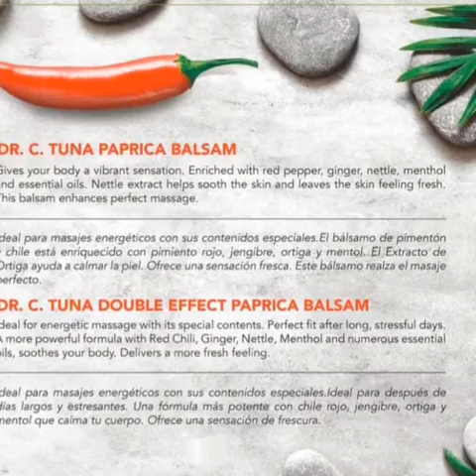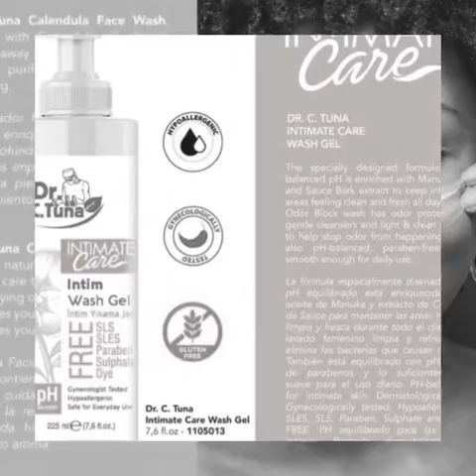The Farmasi 2020 Catalog is finally here!🌟 January till March will be amazing on BrandiIaria.com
Oh My God, you Guys!

The 2020 Catalog of Farmasi is out and I’m just overwhelmed!
January till March is going to be soooo good!

So much Goodness! I took the liberty and produced a little Trailer for it? Do you like it? If so, tell me what you like best in the Comments!

About Me:

• Founder-FARMASI
• Veteran’s Wife
• Proud Mama
• Christian
• Survivor
• Dog Lover

About my Company:

Farmasi is an international beauty and personal care manufacturer, retailer and direct selling company in Beauty, Personal Care, Households and Wellness, and accessories product categories.

Long ago, we started our journey as a pharmaceutical manufacturer back in 1950’s with our founder, Dr. Tuna, but as time passed our business evolved into cosmetics manufacturing.

If you want to truly understand the heritage of Farmasi, we must see it as 2 separate entities.
The first one is our state-of-the-art manufacturing company. We have one of the largest integrated cosmetics manufacturing plants in the world which is located in Istanbul, Turkey in an ecological environment.
Integrated manufacturing means that we not only produce the bulk product, but also product most of our own packaging in-house, and we obtain our waters from the wells located within our facilities.

We are mostly surrounded by beautiful green environment.

Up to date, we have formulated thousands of products, launched more than 2.000 products, and shipped our products to over 125 countries all around the world